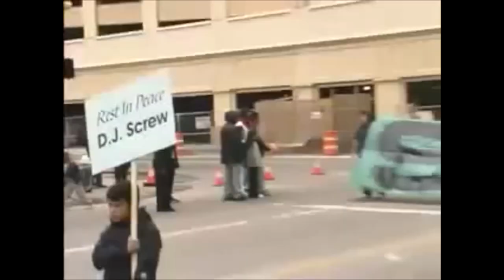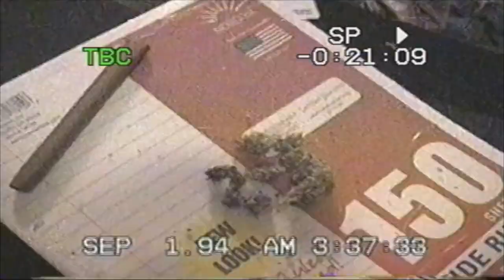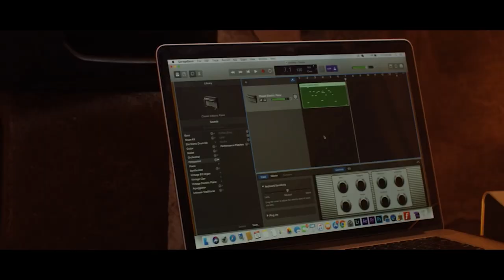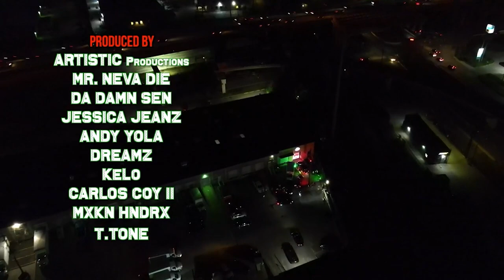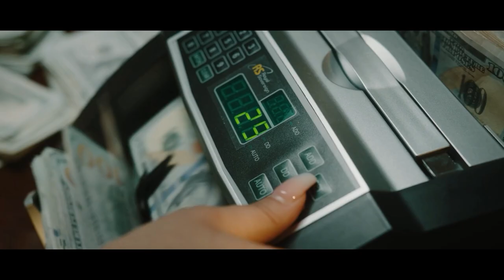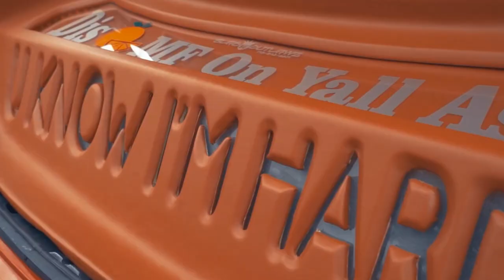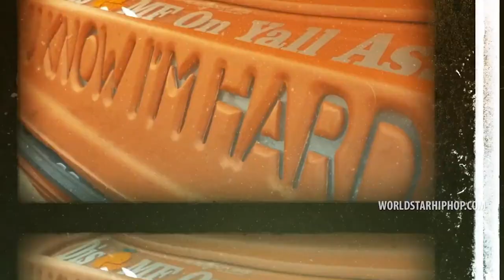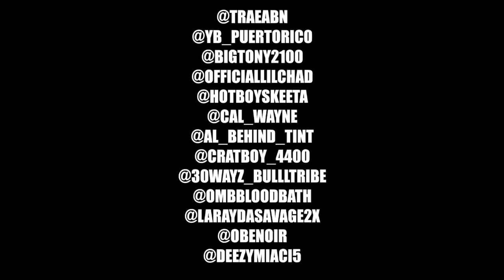At The House With Carley Coy Episode 18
At The House With Carley Coy
Episode 18

Dope World Entertainment  Presentation
Producers:

Sylvia Coy